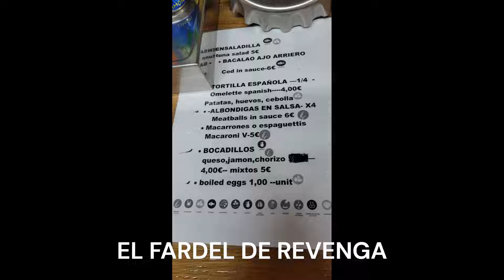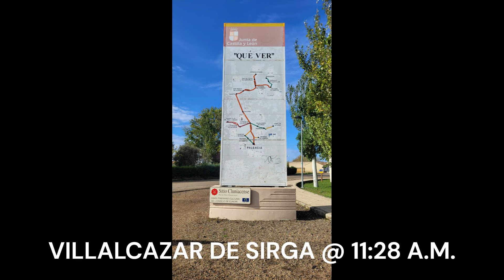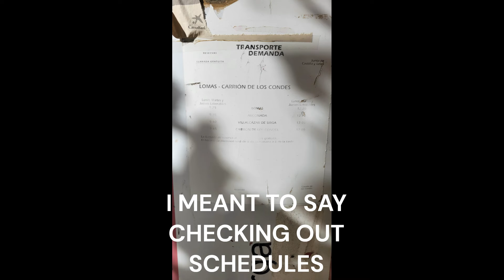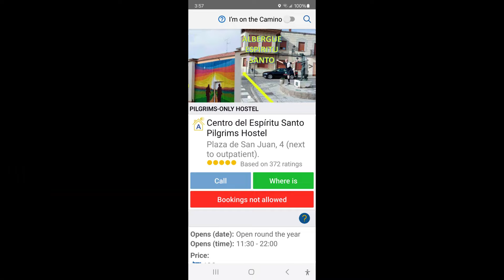TRIP DAY 23 | FROMISTA TO CARRION DE LOS CONDES | CAMINO FRANCES 2023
CAMINO AWAITS!

Trip Day 23
Camino Frances Day 20
Stayed at Albergue Espíritu Santo, Carrión de los Condes, Spain

I've walked over 500 miles/800 kilometers (over 1.1 million steps) of Camino Frances from France to Spain. Camino de Santiago Frances is an ancient pilgrim path across the north of the Iberian Peninsula.
✈️ I began my journey on Tuesday, October 10, 2023 from home in Washington State, USA.
🚶‍♀️ Started walking on Friday, October 13, 2023 from Saint-Jean-Pied-de-Port, France.
🎒 I arrived in Santiago de Compostela, Spain on Wednesday, November 22, 2023. Took me 41 days. 💕
🌊 I traveled to Muxia, Fisterra, & Cee to see the Atlantic Ocean.
✈️ I arrived back home on Wednesday, November 29, 2023! Total of 51 days.
🏋️‍♀️ I lost over 13 lbs. 👏 Gained a lot of strength & muscle. 💪🦵
This was my longest solo journey to date. Can hardly wait to walk other Camino routes and volunteer my time as a Hospitalora to help my fellow pilgrims along the Camino.
Thank you to my wonderful husband for telling me to go live my dreams of walking the Camino. ❤️
I miss all my Camino friends so much. ❤️

Buen Camino